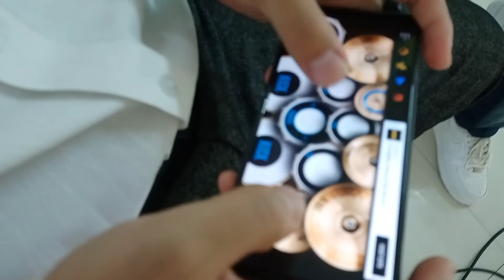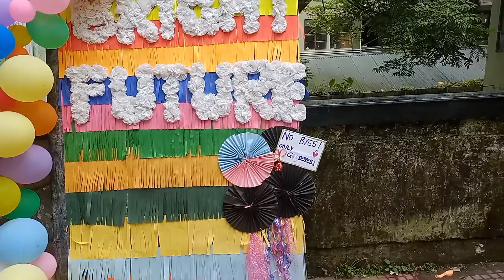Farewell Party to Seniors❤️ || Sikkim Govt. College (NBBGC)😍||Political Science Department (2019-22)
I m Bikash Pradhan a local vlogger all the way from the heart of the Sikkim, Gangtok.
I make small vlogs like this.

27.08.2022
The Farewell Party was given by 4th Sem. and 2nd Sem Students to their dear outgoing Senior.
we had alot of fun.
It is one of my memorable day with all My seniors and friends.
It's was a whole 7 hours program and I could only make  video of  30 minutes but this 30 minutes has got the emotions that will be known in future✨

HAPPY FAREWELL TO SENIORS.